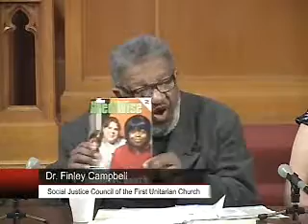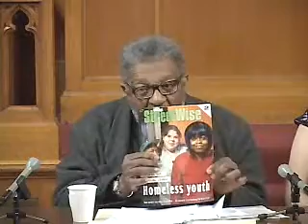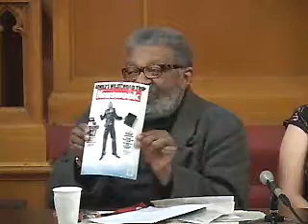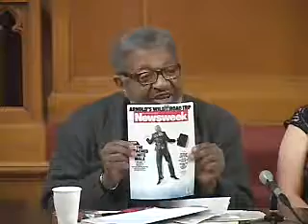The Relationship Between Racism and Unemployment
The First Unitarian Church in Hyde Park hosts community leaders in a panel discussion on the relationship between racism and unemployment. This program was recorded by Chicago Access Network Television (CAN TV).